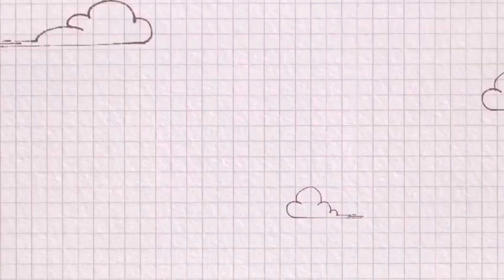나 혼자 논다 ~ !! 다리가 저려도 포기할 수 없는 마인크래프트 ㅋㅋ 게임 VLOG ★